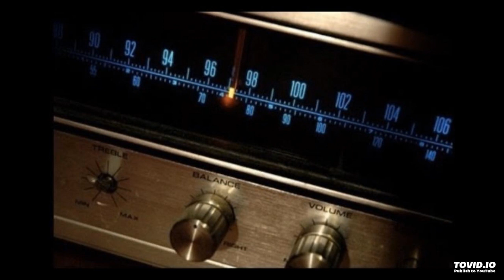Laugh-In TV Comedy Screenwriter Gene Farmer - The Ken Behrens Audio Archives (9.6.1996)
Recorded LIVE in studio, from an on-air broadcast; THE KEN BEHRENS SHOW; WJBC AM; Bloomington IL; 9.6.1996.

Ken left us December 1st, 2019, following a two year illness.